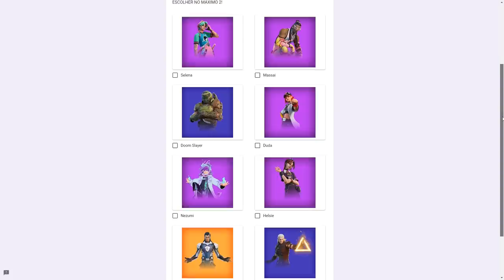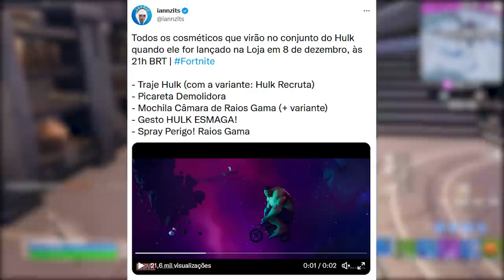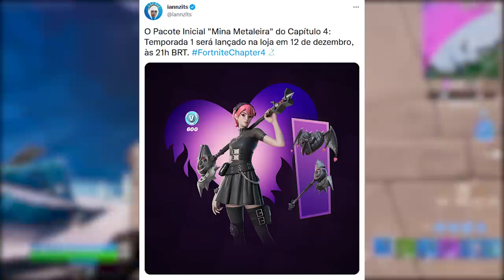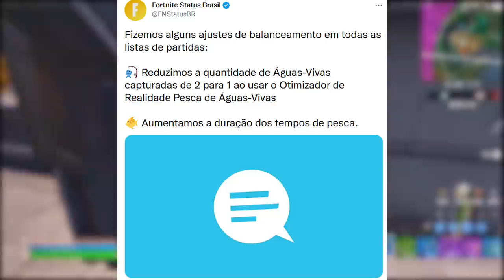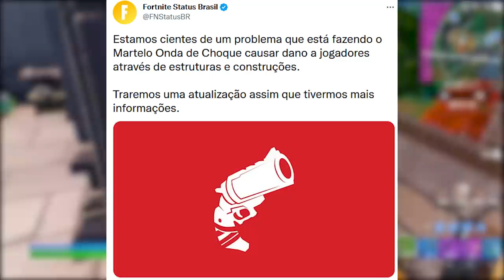FORTNITE - BOKU NO HERO, 5 ITENS GRÁTIS e REEMBOLSO?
Fala gurizada, nesse vídeo comento sobre Bou no Hero no Fortnite, itens grátis evento, reembolso e mais. Espero que gostem :)

Programa para editar: Adobe Premiere